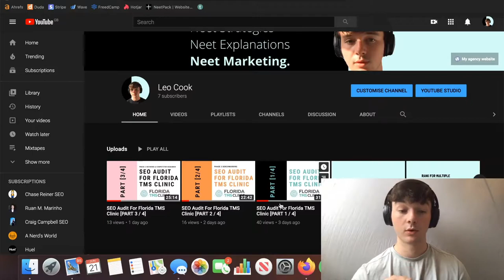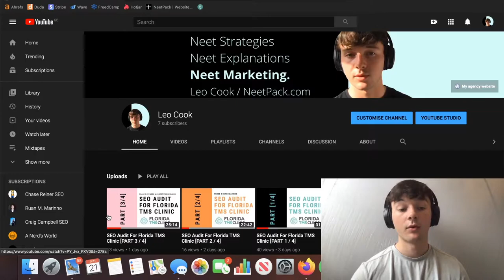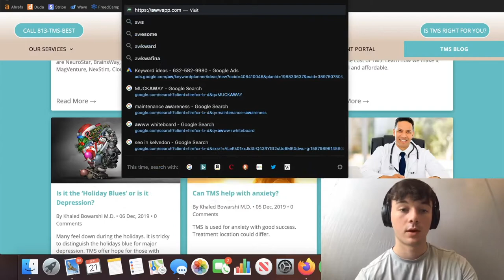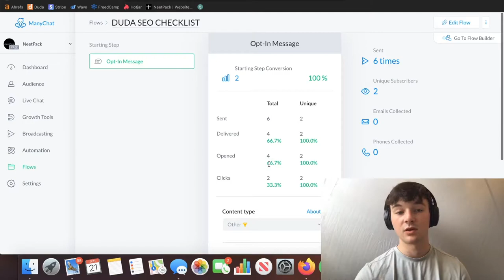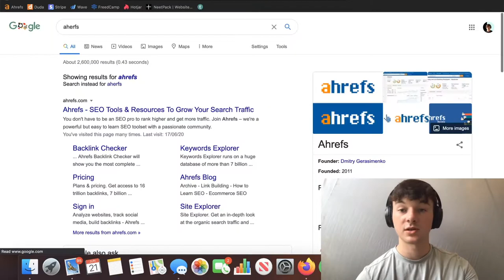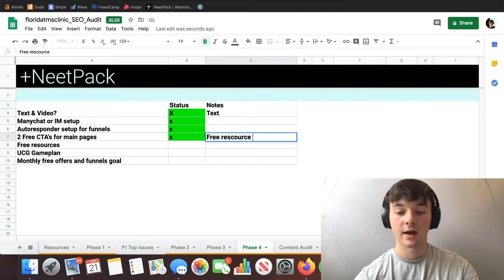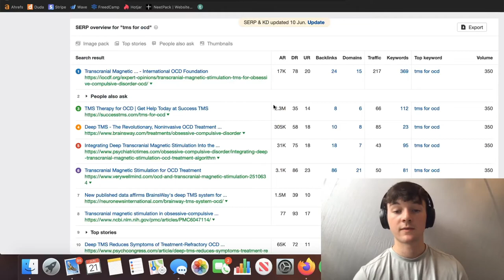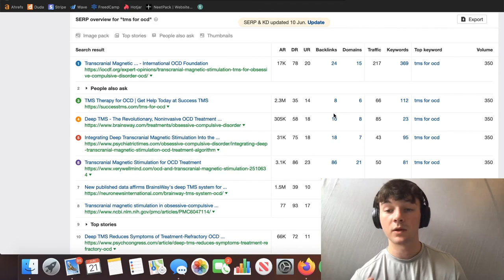SEO Audit For Florida TMS Clinic [PART 4/4]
SEO Audit For Florida TMS Clinic [Part 3 / 4]
Phase 4 will be uploaded tomorrow! 🙌

If you'd like my Free Duda Checklist Please Join My SEO Group

Many thanks to Dr Khaled for letting me audit his website. Much appreciated.🙌